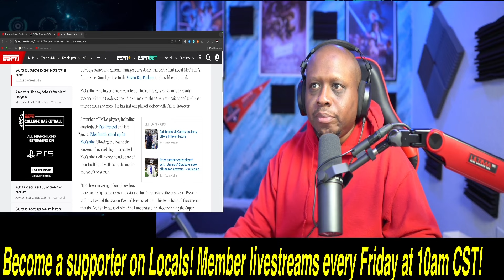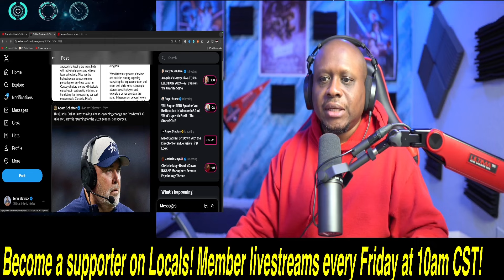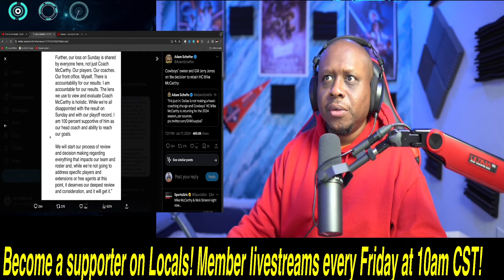Jerry Jones REFUSES to FIRE Mike McCarthy! Releases INSANE statement saying McCarthy is COMING BACK!